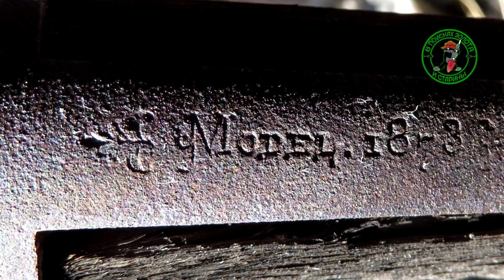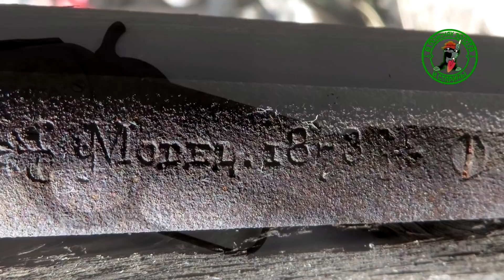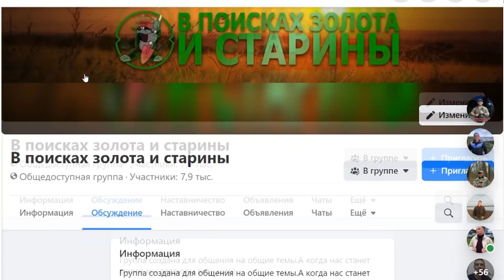ЕГО НАШЛА ДЕВУШКА НО В РУКИ ВЗЯТЬ БОЯЛАСЬ.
Девушка рейнджер нашла под деревом необычную находку. Когда подошла то поняла, что это но сама в руки брать не стала.Страшно.Как потом установили это был Винчестер которому было почты 150 лет. Его кто то забыл под деревом.